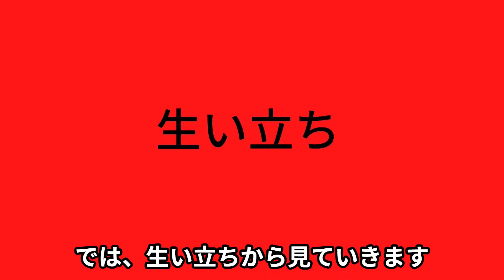【河内貴哉氏の半生】甲子園未出場ながら江夏以来、3球団競合のドラフト1位で入団するも、肩を故障し育成契約、しかし、3年のリハビリを経て復帰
甲子園出場経験のない高校生としては、江夏豊氏以来、33年ぶりに3球団競合のドラフト1位でカープに入団するものの、2年目以降、自分の投げ方を見失い、極度の制球難に陥いると、2008年には肩を故障し手術を断行、ただ、育成契約を経験するなど、3年にもわたるリハビリを経て実戦復帰すると、左の中継ぎとして活躍、引退後は球団広報に携わる河内貴哉氏

このチャンネルでは、カープレジェンドに焦点を充て、その生き様等を掘り下げる内容となっています。